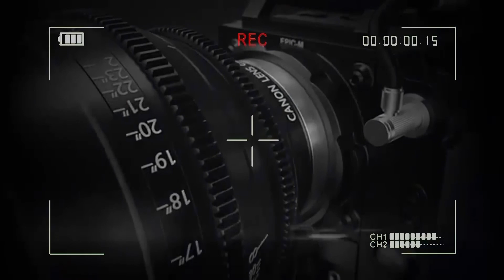LEO CARLINI PECHO E' FIERRO / T2 / E13